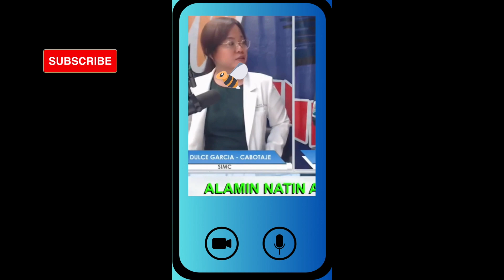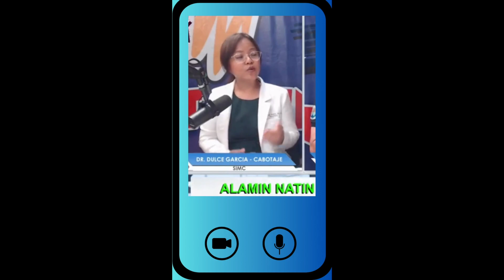DEPRESYON paano ang gamutan?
Mabuhay!
Sa video na eto na parte ng Mental Health: Depression Series
Alamin natin bakit nagdudulot ng pagkitil ng buhay ang mga kabataan na me depresyon at ano ang mga maaring gamutan sa depresyon!

Para sa mga kaalaman sa pangangalaga sa mga bata mula pagkasilang hanggang 19 years old maari kayoing magsubscribe sa channel na Doc Pam, your Pediatrician!